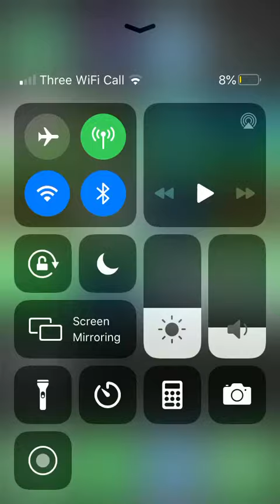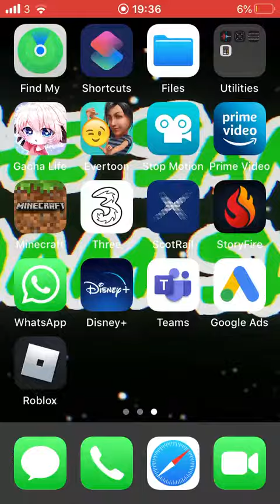Playing Minecraft!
Well crap! This is a new video after like 7 months